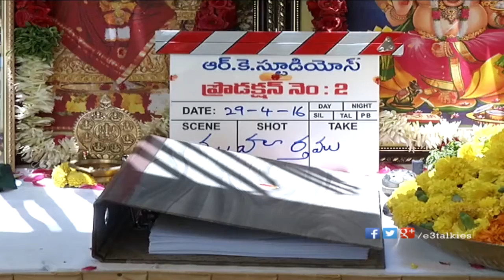Raja Meeru Keka Movie Opening || Revanth, Noel || Krishna Kishore || Suresh Productions & RK Studios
Raja Meeru Keka Movie Opening

Starring - Revanth, Noel
Directed by Krishna Kishore
Produced by Suresh Productions & RK Studios